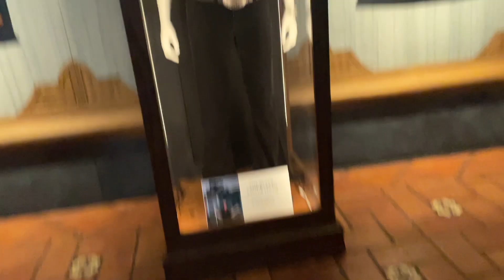Halloween Horror Nights mini vlog